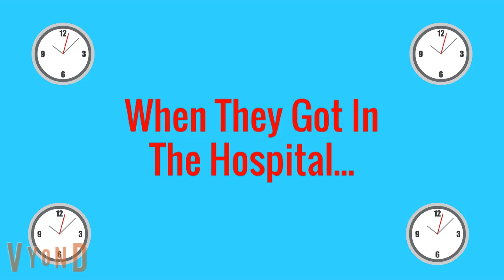Violy's SHOCKING Gender Swap Experience!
Violy's SHOCKING gender swap experience has everyone talking!

From unexpected reactions to surprising insights, Violy's journey takes viewers on a wild ride of self-discovery and transformation.

Don't miss this unforgettable story that's capturing attention everywhere!

2. Browse the highlighted items.
3. Click on items of interest.
4. Purchase one.
5. Or search for something else on Amazon.
6. Buy or save it in your cart.